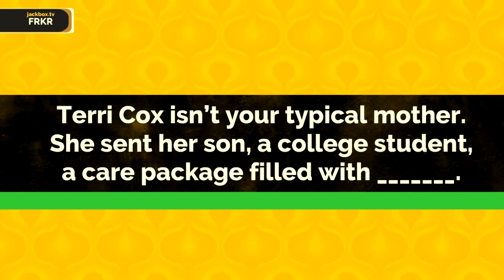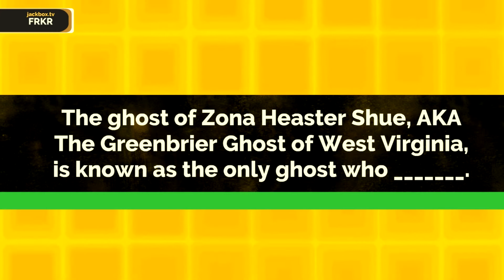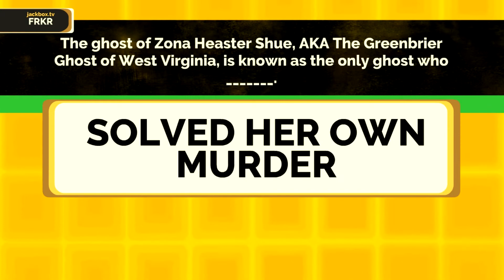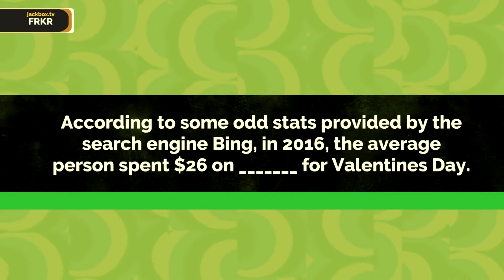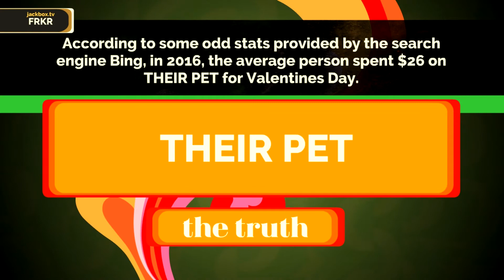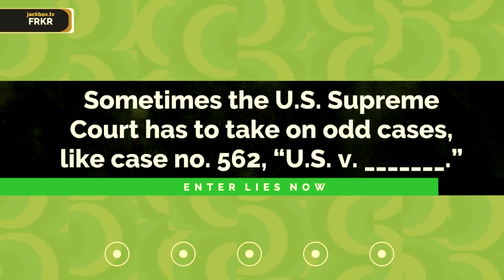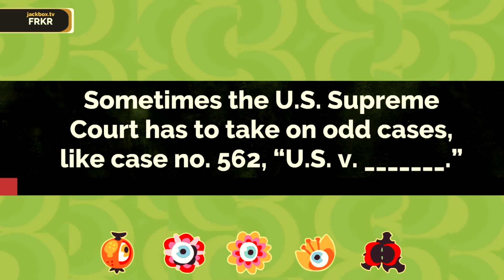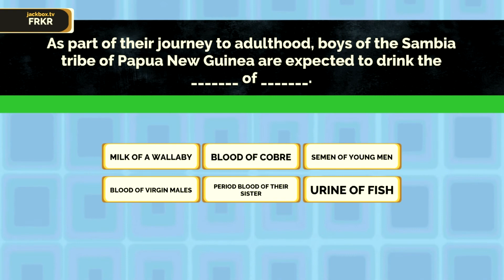DOGS OF VIRGINIA (Fibbage 3 Ep. 4 w/ Scorp, Sweet, GUNNY, Tunkum & Gangsta)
From the family fun Jackbox Party Pack 4, Fibbage 3. The blanking fun sequel. Play all-new question types and the game mode Fibbage: Enough About You. Guess the weird facts about your friends.